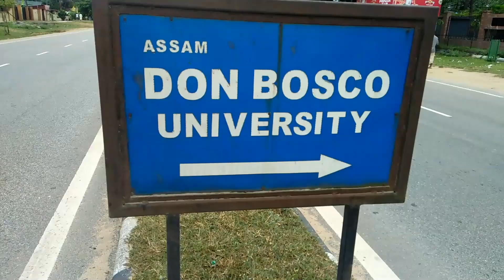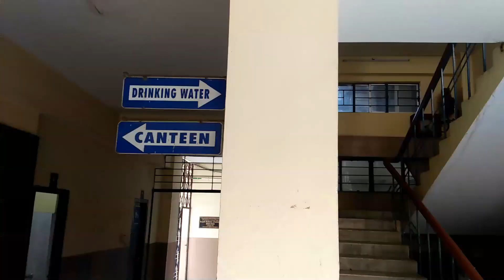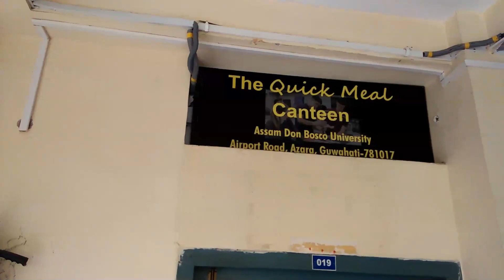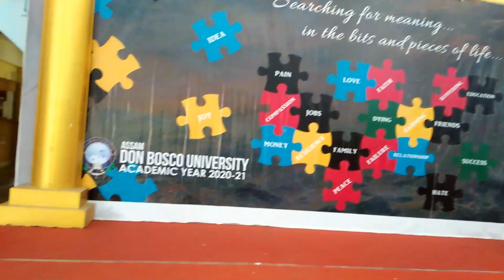Assam Don Bosco University Azara Campus | Guwahati Assam| was one centre for UoH Entrance Exams 2021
Assam Don Bosco University, Azara Campus, Guwahati Assam, was one of the centres for the UoH Entrance Examinations 2021 during 3-5 September. Some views of examinations and buildings.

Video captured with Mobile Phone: OPPO A337fw of Model 2017

Background Music: "Angni Be Dwongse Methai.." from the 1st Bodo feature film "Alayaron" (winner of the National Film Award 1986 for the best feature film in Bodo). Original singer is Sulekha Basumatary. Film director was Jwngdao Bodosa.